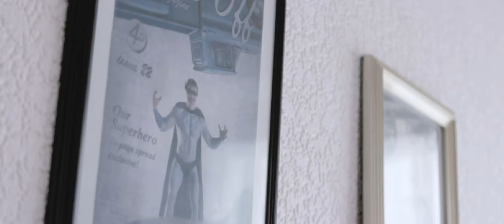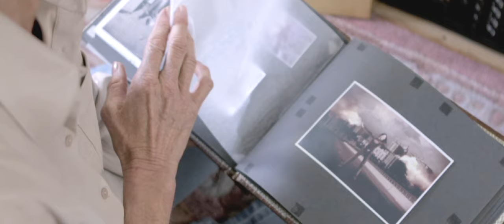Young Galaxy - Privileged Poor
Music video by Young Galaxy performing Privileged Poor. (C) 2013 Paper Bag Records